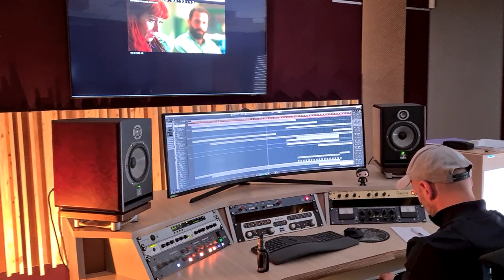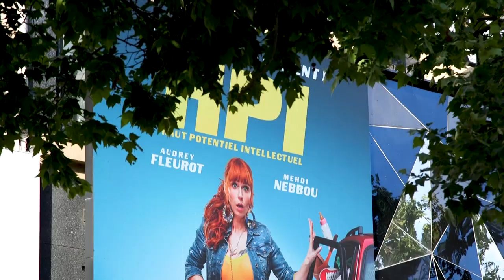Kaptain Family 5 : Yannis Dumoutiers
Alors que la saison 2 d'HPI bat tous les records, Yannis Dumoutiers, compositeur, revient sur son travail autour de la série, le succès de la première saison et les défis qu'il a rencontrés pour cette nouvelle saison.

À PROPOS DE KAPTAIN MUSIC

En l'espace de 10 ans, KAPTAIN MUSIC s'est imposé comme l'une des nouvelles références de la musique pour l’image en France et à l'international et s'adresse aux professionnels de l'audiovisuel et des médias (TV, Pub, Radio, Cinéma, Institutionnel, Spectacle…).

Avec plus de 20 000 titres enregistrés par les meilleurs compositeurs de par le monde, notre catalogue relève le défi d'allier originalité, créativité mais aussi efficacité pour simplifier vos montages et accompagner au mieux vos productions audiovisuelles.

vous pouvez créer un compte gratuitement et accédez à nos deux catalogues
- Kaptain qui est un catalogue généraliste, récent et de qualité créée en 2013, particulièrement adapté aux programmes de flux, aux documentaires et à la publicité.
- Audiomachine qui est la référence de la musique de trailers aux Etats Unis depuis 2005 et illustre toutes les bandes annonces des blockbusters hollywoodiens et de prestigieuses campagnes publicitaires (Disney, Coca, L’Oréal, Audi, JO …).